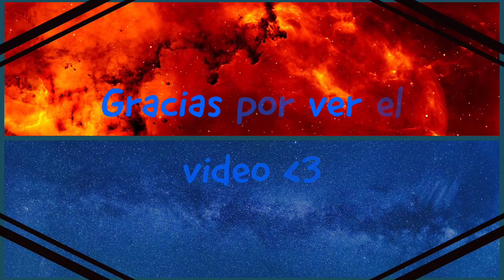PELON pelo rico SAL y LIMON unboxing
hoy les traigo aqui un pelon que es de sal y limon , se ve muy rico y ya veremos que tal sabe y como es
yo digo que sabra muy salado...